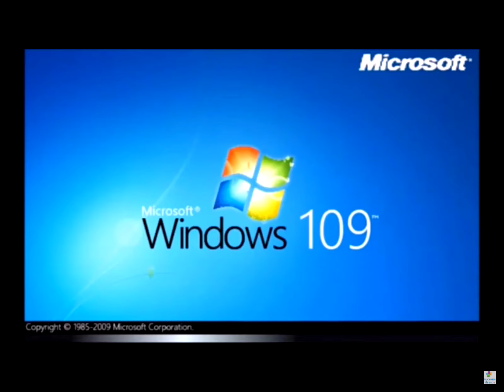Windows 109 Starter Home Basic Home Premium Professional Enterprise Ultimate